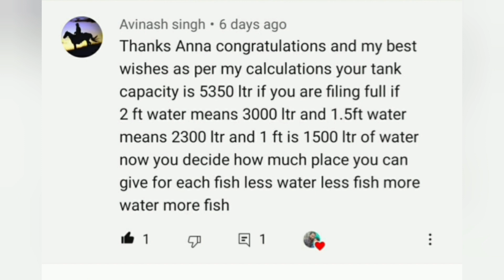water level, count of the murrel(snakehead)fish details 6/9 tank9493243217